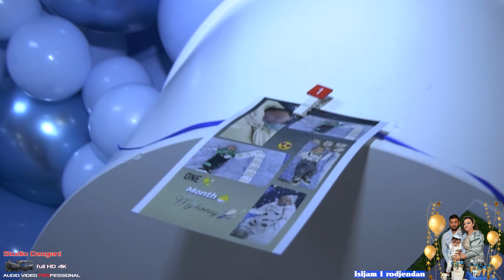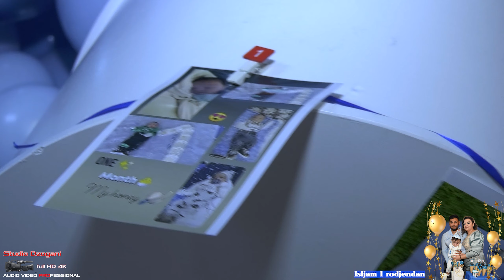Isljam 1 rodjendan HD 2